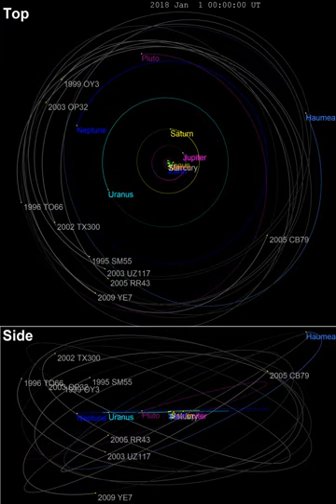(120178) 2003 OP32 | Wikipedia audio article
This is an audio version of the Wikipedia Article:
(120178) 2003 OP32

- Socrates

SUMMARY
(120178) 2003 OP32, also written as (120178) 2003 OP32, is a trans-Neptunian object (TNO) that resides in the Kuiper belt. It was discovered on July 26, 2003 by Michael E. Brown, Chad Trujillo and David L. Rabinowitz at Palomar Mountain in California.